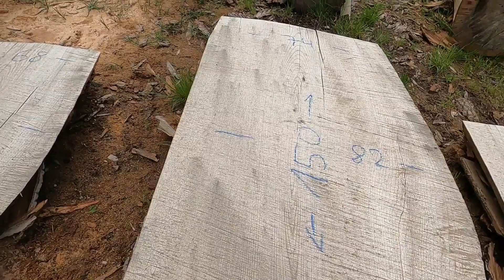Lager-special: Esche Rottenburg März 2022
Mobilsäge-BW: mittlerweile ist jede Menge schönes Eschenholz in unserem Lager in Rottenburg hinzugekommen. Meist haben wir mit unseren mobilen Sägewerken Zwiesel herausgesägt mit teilweise spektakularer Maserung/Optik. Der größte Teil ist perfekt geeignet für Massivholz Couchtischplatten da die Stammabschnitte meist zwischen 120 und 160 cm lang waren. Auch befinden sich einige river table Rohlinge darunter. Alles excellentes Ausgangsmaterial für den individuellen Tischbau oder für designer Tische.